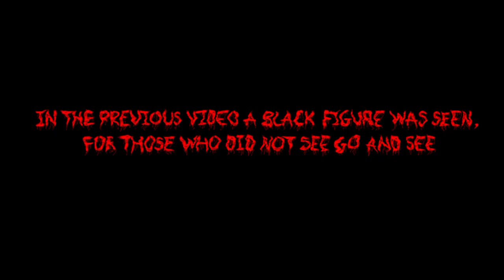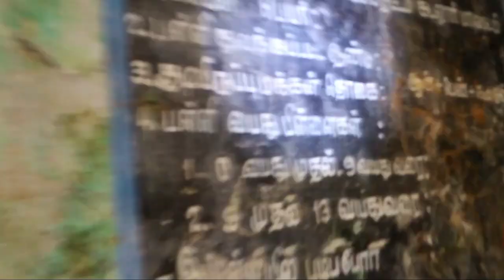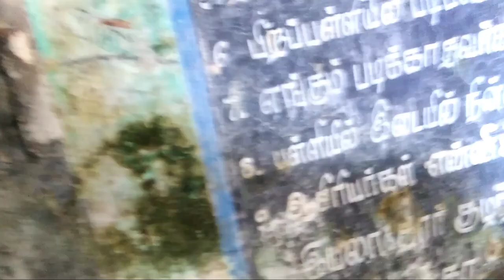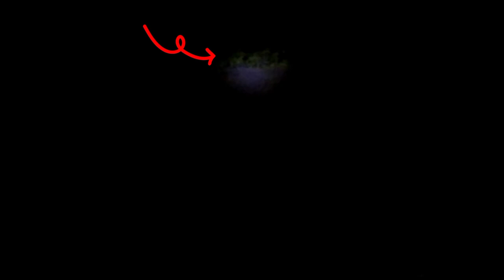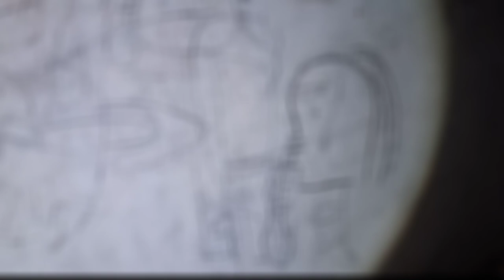Exploring Jinn [ Ep - 2 | ஜின் தீவு - jin island | jin exploring tamil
𝐇𝐎𝐔𝐍𝐓𝐄𝐃 𝐒𝐋𝐎𝐆𝐀𝐍𝐒

✛ᴘeople who see ghosts are not mad ... instead eople who don't see humans are mad

✛Even a common man has a ghost inside him ... don't let it come out ... if it comes out then there will be chaos

✛Dead people are not scared of graves
When we try to find out about a living person then we start from their birth ... and when we try to find out about a spirit then we start from the death of their body

✛Stay with normal people ... not with paranormal people

✛You only know how to treat humans ... not bad souls

For your personal conversation, and questions

Being born into Islam is a blessing given by my Lord
Islam is my way
Islam is my life
Islam is my end

The information contained in this website is for general information. Personal use of material is permitted for research and/or information purposes only and due ackowledgment must be given  All of the information contained on this website is not meant to be advice, nor should it be relied upon as substitute for formal advice. It is not intended to give legal advice about a specific legal problem, nor does it create an attorney-client relationship. Due to the importance of the individual facts of every case, the generalisations made may not necessarily be applicable to any particular case.

Hello dear sir i always follow thise rules
Eny enquiry please inform

Original soundtrack : Emrah erdemir